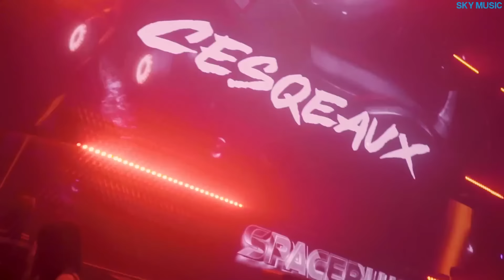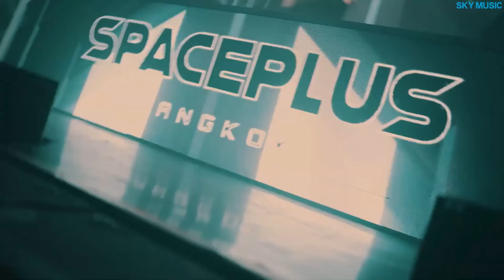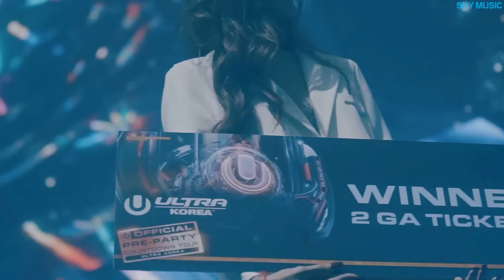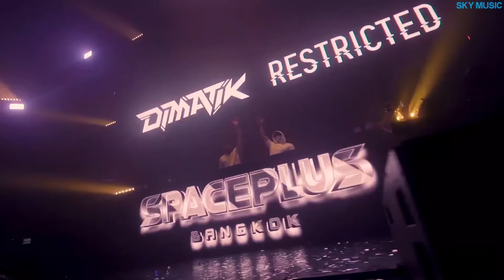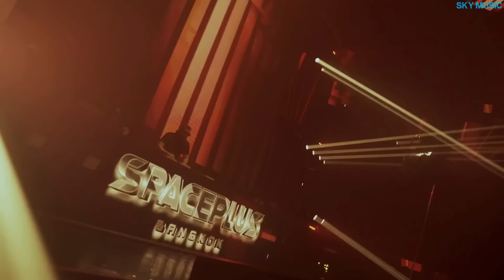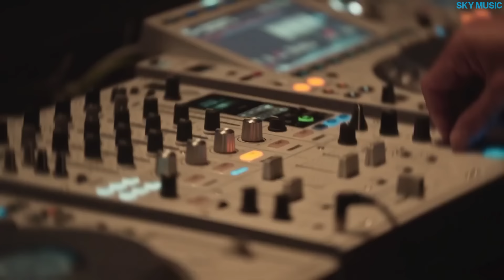DJ Soda Remix 2024 | Best of EDM Party Electro House & Nonstop DJ Club Music Dance Mix